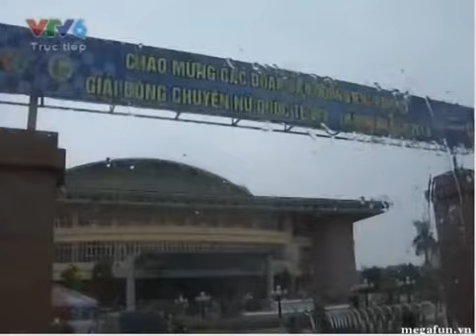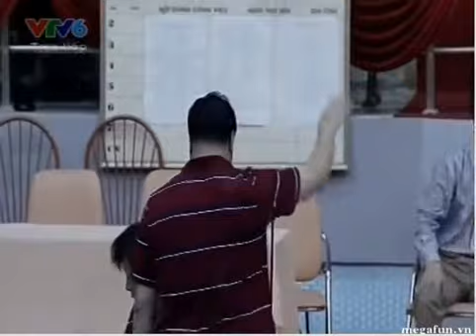Shandong vs Kazakhstan (Hạng 3/3rd place) - VTV Cup 2013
Tuyển trẻ Kazakhstan (Junior) vs Tuyển trẻ Sơn Đông (Junior)
Giải bóng chuyền nữ quốc tế VTV - Eximbank Cup lần thứ X năm 2013
The 10th VTV International Women's Volleyball Cup 2013
Trận tranh hạng 3 / 3rd place match
Ninh Bình
13 - 20/7/2013
6 Đội tham dự / 6 teams

 Tuyển Việt Nam (National team)
 Tuyển Úc / Australia (National team)
 Tuyển trẻ Kazakhstan / Kazakhstan's junior team
 Tuyển trẻ Thái Lan / Thailand's junior team
 Tuyển trẻ Giang Tô, Trung Quốc / Jiangsu's junior team (China)
 Tuyển trẻ Sơn Đông, Trung Quốc / Shandong's junior team (China)